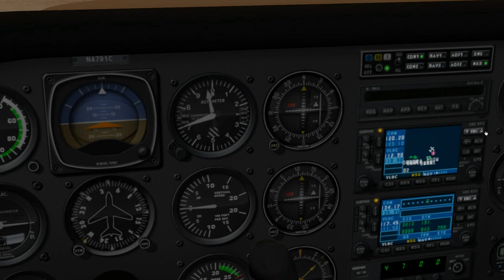X-Plane 10 HD - Captain Chaosflug Folge 12 - Bremen (EDDW) nach Bremerhaven (EDWB)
Hallo,
in dieser Folge mache mich mal einen kurzen Flug von Bremen nach Bremerhaven.